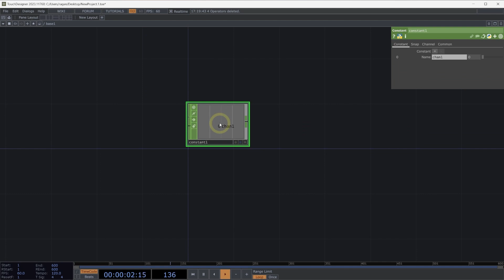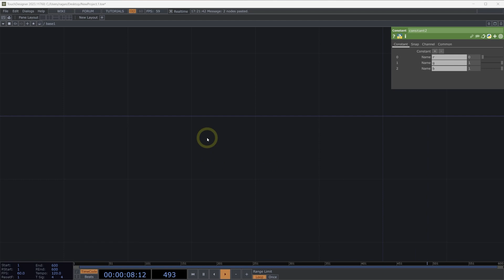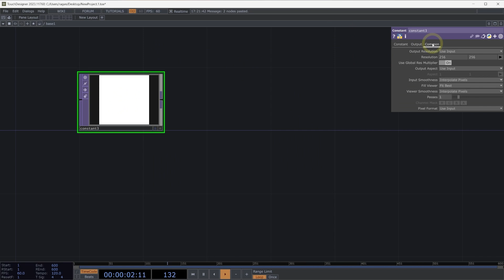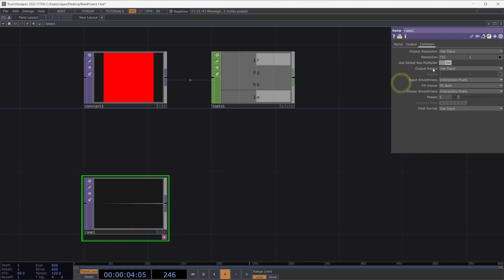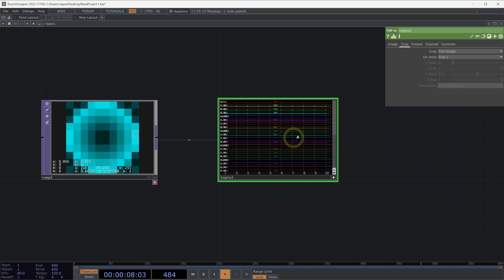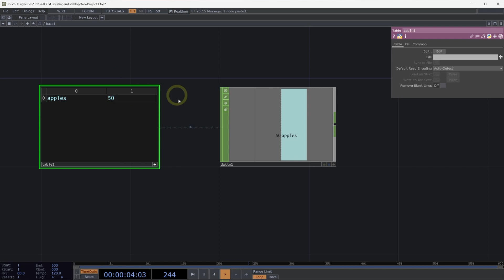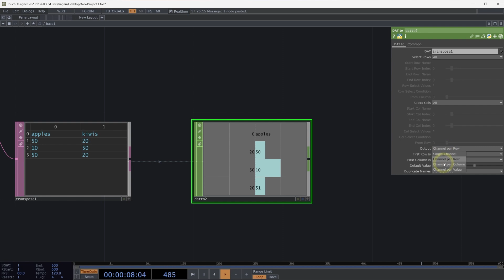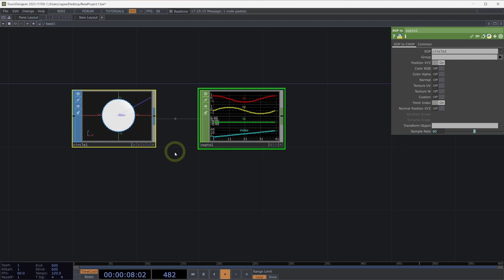Converting to TOPs & CHOPs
TouchDesigner Curriculum - Visit the curriculum for more information and example files.